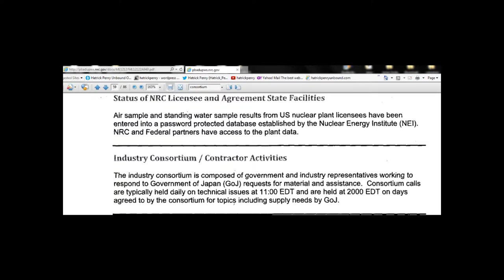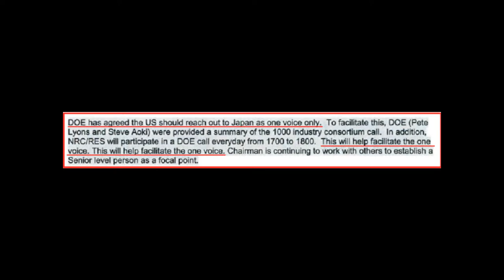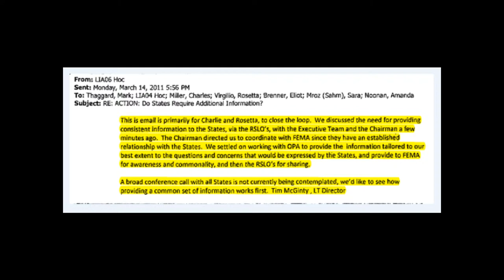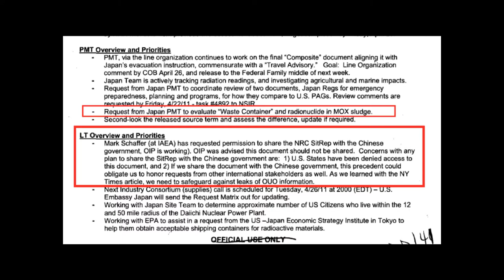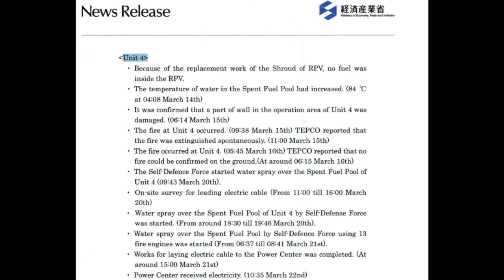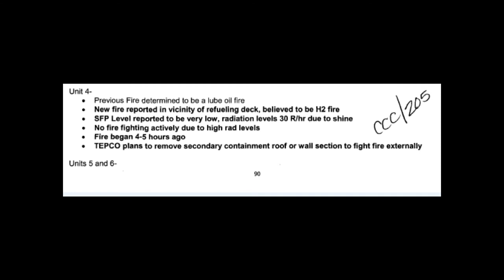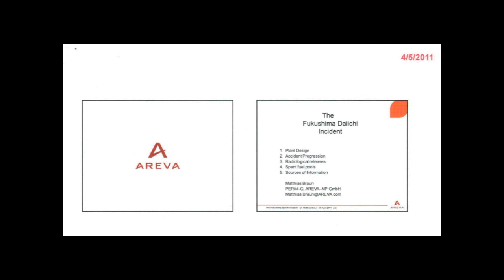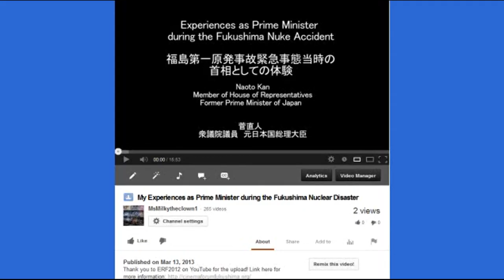Fukushima Cover-Up: SFP #4 Fire & Emissions Released, Areva, Consortium (Plume-Gate)